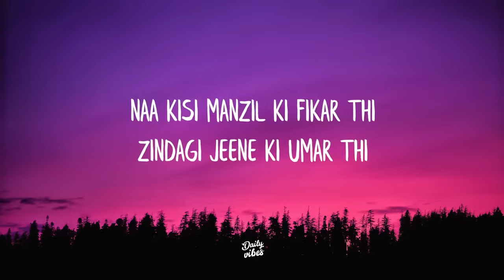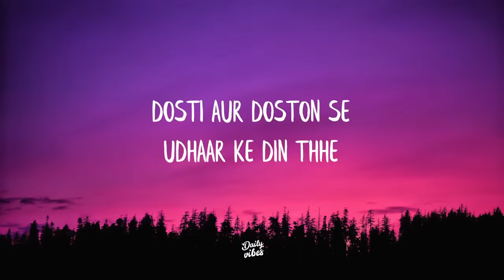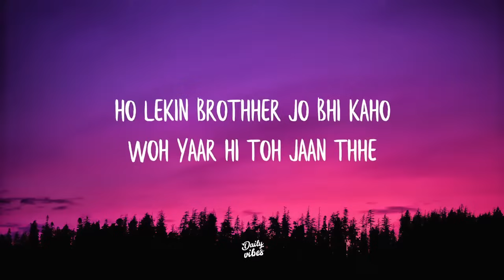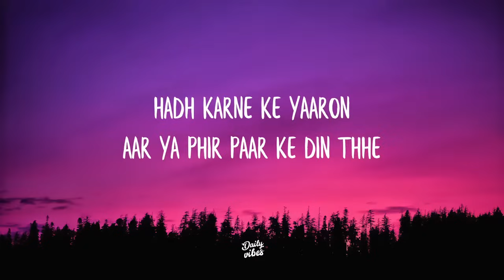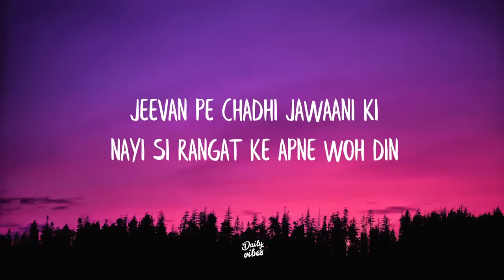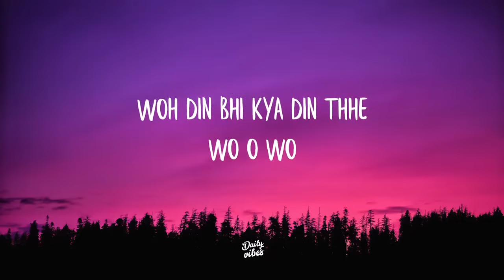Chhichhore | Arijith singh - Woh Din (Lyrics)